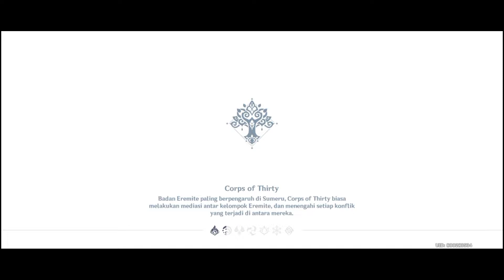Infinix Hot 10S 6/128 test genshin impact | Daily Quest day 266 INDONESIA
Graphic :
Visual Effects           |  High
Fps                             |  60
Motion Blur               |  Off
Bloom                        |  On
Anti-Aliansing           |  On

variant          6/128
recorder        Xrecorder
Security Update 5 June 2022